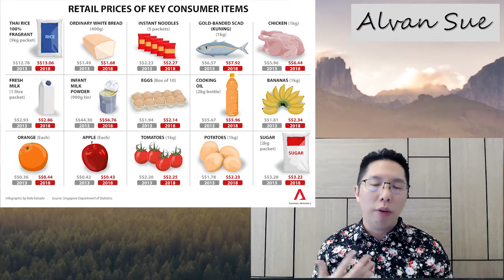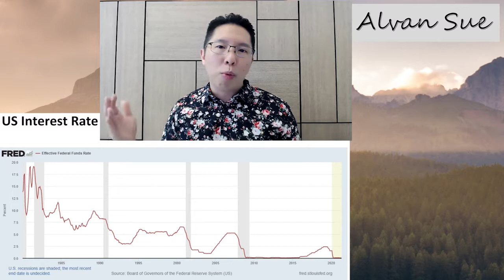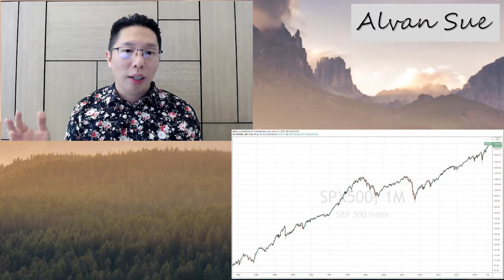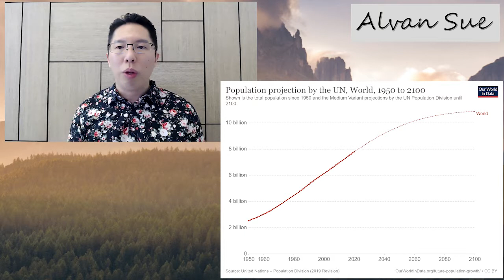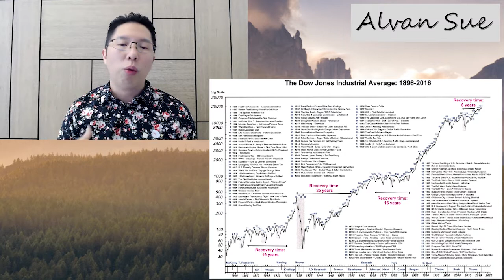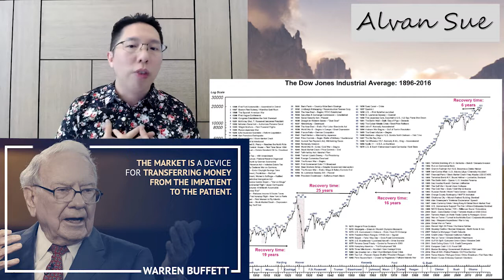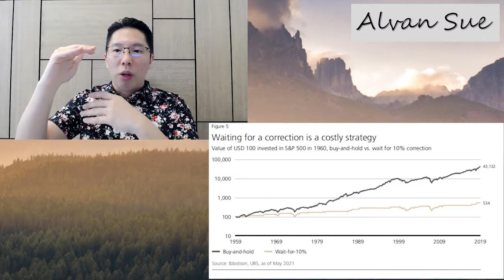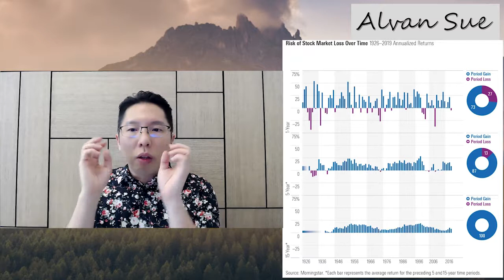Can The Stock Market Go Higher? - 3Jul2021 Market Insights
Do you think the stock market will go higher?

In this video, do explore some questions together.

What this video covers:
00:00 Introduction: Can the Stock Market go Higher?
01:12 Why Stock Market will continue to go up?
 - Inflation
02:03 US Dollar's Worth
02:27 CNA: Retail Prices of Key Consumer Items
03:29 Inflation can work for you
04:11 US Interest Rate
04:51 S&P 500 Index
07:01 Why Stock Market will continue to go up?
 - Population
07:09 UN Population Projection, 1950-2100
08:13 Beware of Noises in Investing
08:25 The Dow Jones Industrial Average: 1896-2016
09:32 Warren Buffett quote
11:11 Waiting for a Correction is a Costly Strategy
12:18 Risk of Stock Market Loss over Time